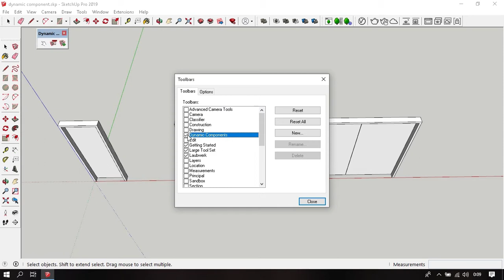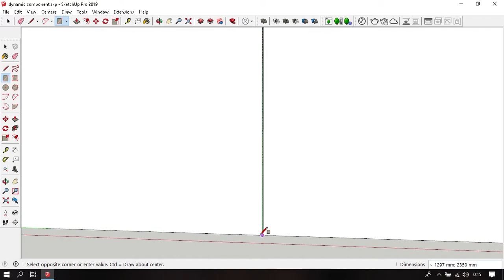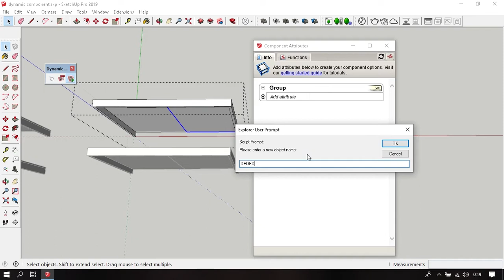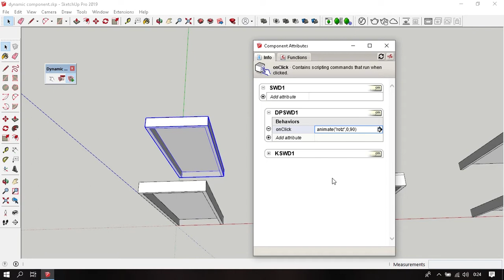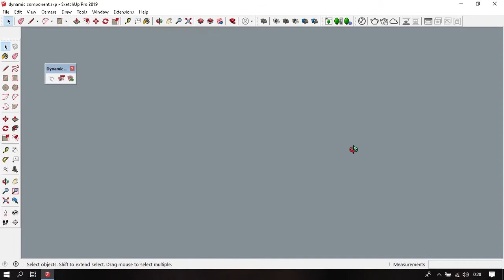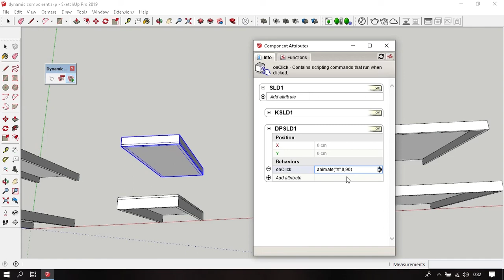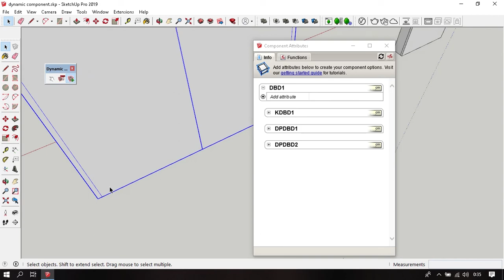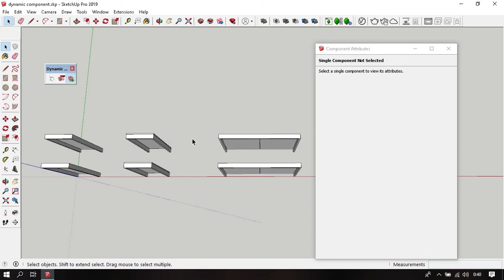Pintu Buka Tutup Otomatis Dengan Dynamic Component Sketchup 2019 - belajar sketchup 39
Kita akan membuat pintu buka tutup otomatis dengan dynamic component di sketchup 2019, ini adalah episode 39 dari playlist belajar sketchup